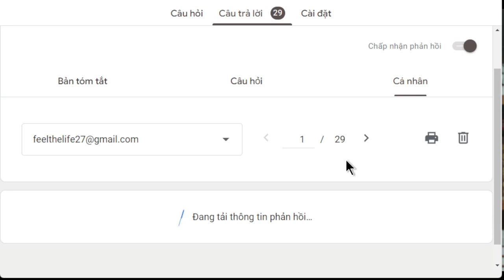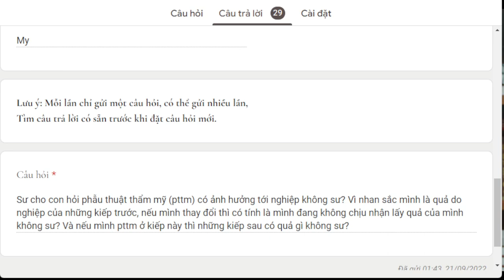1617. Phẫu thuật thẩm mỹ có ảnh hưởng nghiệp?